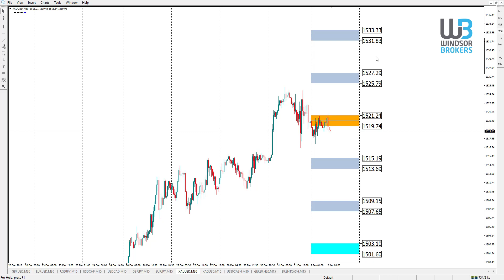Technical Analysis - GOLD (02.01.2019)